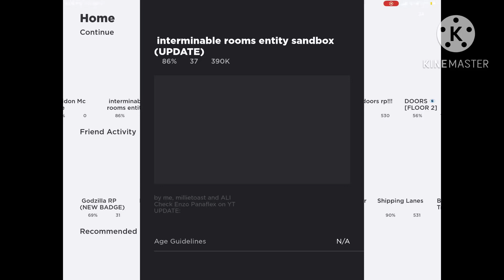Holdup part 33